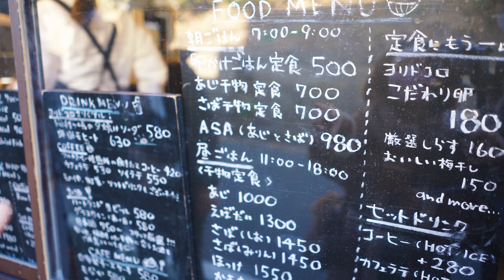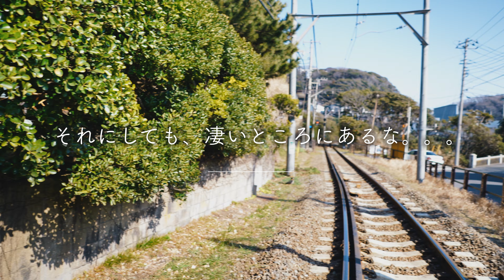【鎌倉・江ノ電・朝ごはん】江ノ電を眺める朝ごはんとアンティーク。【カフェ ヨリドコロ/R-OLD FURNITURE/湘南移住暮らし/犬とキャンピングカー/キャバリア】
前回の極楽寺車中泊の朝、江ノ電のすぐそばでご飯が食べられるカフェ・ヨリドコロで朝ごはんを食べて、
稲村ヶ崎の先にある素敵な古民家アンティークショップ、R-OLD FURNITUREを訪ねました。

朝ごはんを食べたのはこちらのカフェ・ヨリドコロ。
今回は１５分ぐらいで座れたのですが、混んでいる時は最長で８０人並んだことがあるとか。
かなりの人気店ですね。
味もロケーションも本当におすすめです！

アンティークショップはこちらのR-OLD FURNITURE。
思わず欲しくなる素敵なアンティークや骨董品に溢れていました。
建物も素敵なので、ぜひ訪れてほしいところです。

今回の動画が少しでもいいなと思った方は、ぜひGoodボタン👍🏻をお願いします😊
また、コメントも励みになりますので、何か心に響いた方はこちらもよろしくお願いします！

犬連れ夫婦のキャンピングカー旅や、犬連れ家族の湘南暮らしの様子を主にアップしています。
また、🔔ボタンで投稿の通知が届きますので、こちらもよろしくお願いします。

東京から湘南に移住してきた愛犬ペコ（キャバリア、オス）とアラフォー夫婦の湘南暮らしの様子や、様々な海辺の街をキャンピングカーで訪ねる様子をお届けしています。
愛車はハイエースキャンピングカーの、レクビィ プラスLV+1。このチャンネルの、小さなロケバス兼宿泊所として大活躍しています。

2019年の年末にキャンピングカーを購入し、いろんなところを旅したり訪ねたりしていた中で、海にすごく惹かれていることに改めて気づき、それまで住んでいた世田谷のマンションを売却し、湘南に移住を決意しました。
実際に湘南に移住してみて、あの時本当に決断して良かったなと思っています。

動画では湘南エリアをはじめとして、いろんな場所に日帰りや車中泊しながら、ペコと一緒にゆっくりと海や街を歩き回っています。
キャンピングカーの素晴らしさは、思い立ったらいつでもどこにでも行けて、好きな場所で寝泊まりできることなので、車中泊スポットにこだわらず、気ままに行ってみたい場所に行って、その街や食べ物や自然を満喫しています。

波の打ち寄せるのを眺めたり、美味しいものを食べたり、素晴らしいお寺や神社を訪ねたり、綺麗な景色をボーッと眺めたり。ぜひ一緒に、ゆったりした時間を楽しんでいただけたら幸いです。

キャンピングカー
レクビィ　プラスLV+1

カメラ（動画・場面によって、いずれかを使用しています。）
a7c
GoPro HERO 8
ZV-1

ジンバル
Zhiyun Weebill-S